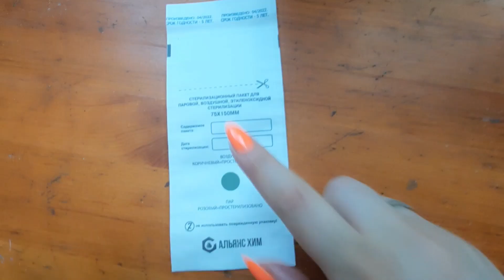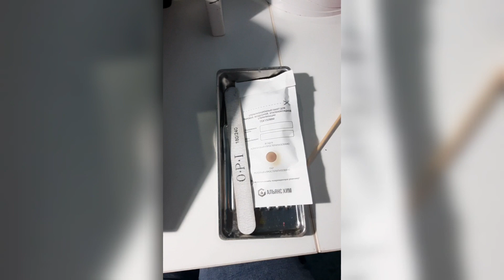ինչպես հավաքել հաճախորդից հետո! ինչ դնել սեղանին ինչ թափել🤔